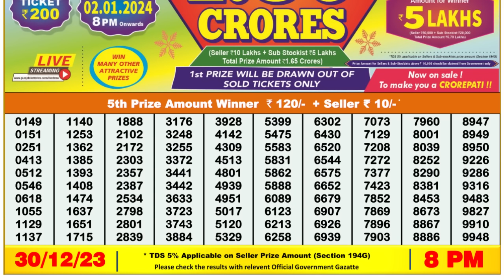🔴 Lottery Sambad Live 08:00pm 30/12/23 Evening Nagaland State Dear Lottery Result Pdf Download